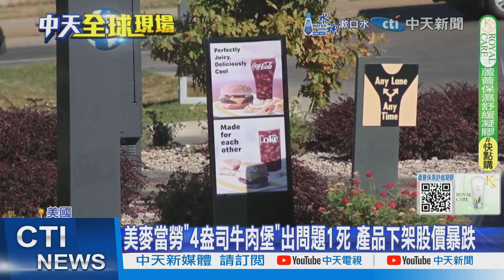美麥當勞"4盎司牛肉堡"出問題1死 產品下架股價暴跌【全球現場】 20241024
美國連鎖速食龍頭麥當勞，爆發大腸桿菌疫情，已經造成1人死亡；由於影響可能繼續擴大，美國多個麥當勞分店都已經停售出問題的4盎司牛肉堡，生意也大受影響